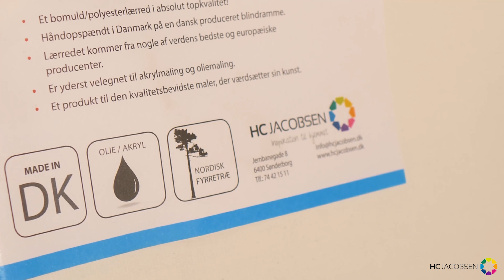Reklamefilm for HC Jacobsen Sønderborg